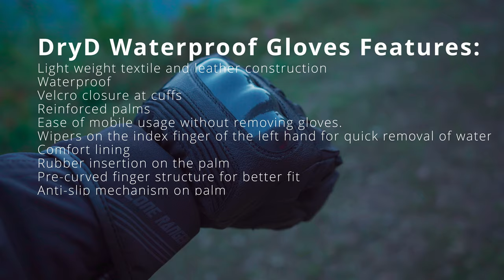Best Budget Waterproof Gloves I LONE RANGER Dryd Waterproof Gloves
Best Budget Waterproof gloves from LONE RANGER. A great investment for your protection during motorcycling.